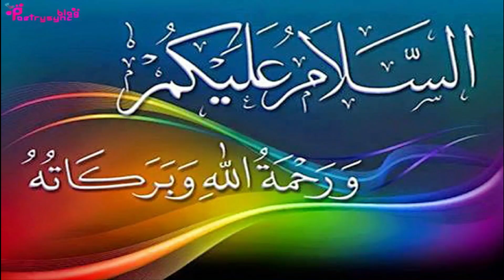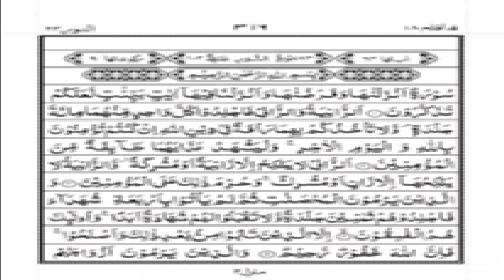Shabejuma main Allah ka Noor Paanay ka Amal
@worldofislamicsolution2807 In this video amal of surah Noor and ya Nuro is explained in Shabejuma to get noor of allah.